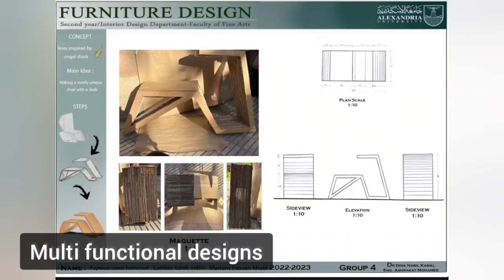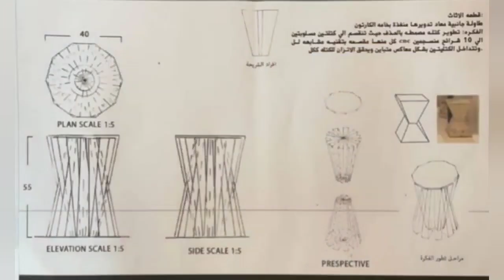Recycling Furniture Design Project